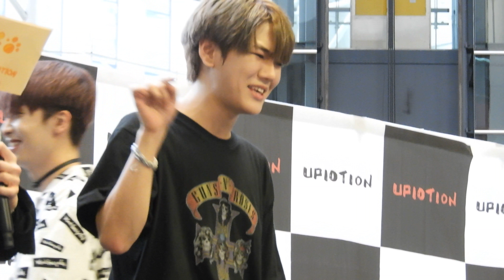180713 UP10TION [CHASER] Release Event - Mini Game @Yokohama 2부(HWANHEE force)